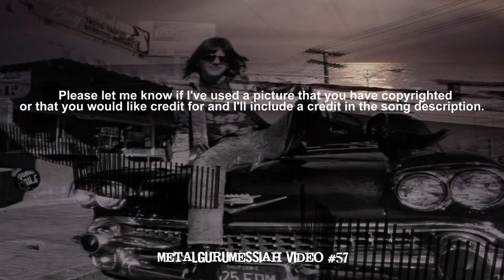The Byrds - Hickory Wind (1968) (2003 Deluxe 2CD Remaster) [720p HD]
"Hickory Wind" was released in 1968 on The Byrd's album, Sweetheart Of The Rodeo. It was written by Gram Parsons, to whom country rock and alt rock owe everything...he died tragically at 26 at Joshua Tree in California. wandering the desert under the influence of mushrooms, alcohol, and morphine. I'm still in awe of the songs he wrote before checking out that night in 1973..

Sweetheart Of The Rodeo is my favorite album by The Byrds. it is simply their most perfect effort. This version is from the fine 2003 Deluxe 2CD Remaster. if you love The Byrds, buy this CD!

[Lyrics]
In South Carolina, there're many tall pines
I remember the oak tree that we used to climb
But now when I'm lonesome I always pretend
That I'm gettin' the feel of hickory wind

I started out younger, had most everything
All the riches and pleasures, what else can life bring?
But it makes me feel better each time it begins
Callin' me home, hickory wind

It's a hard way to find out that trouble is real
In a faraway city with a faraway feel
Keeps callin' me home, hickory wind